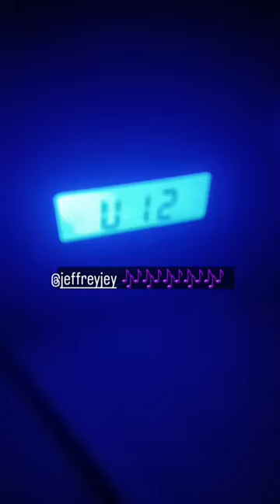Jamming Time ⏲️ 🎶 (2)